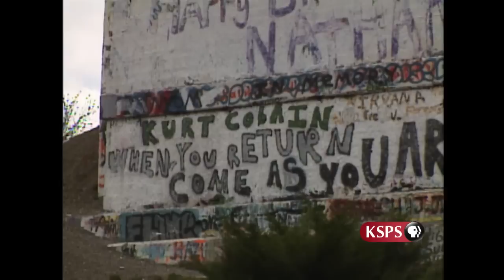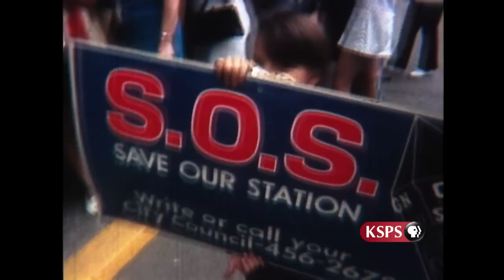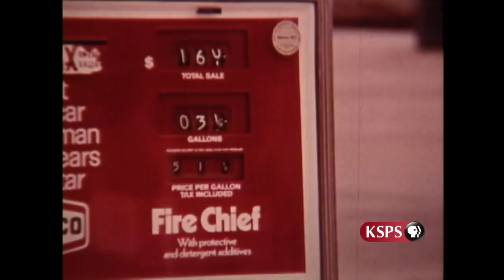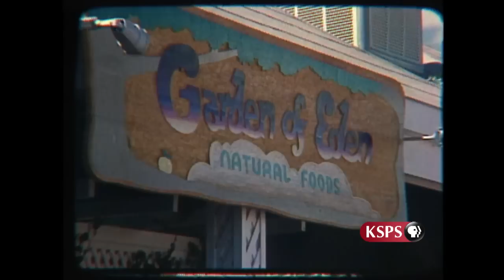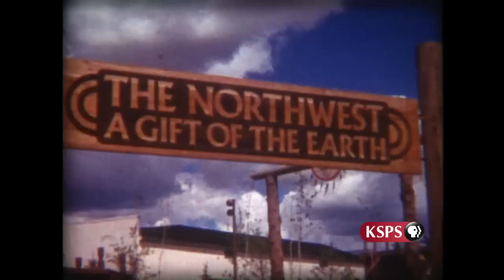Reflections By The River: EXPO '74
The year was 1974...the U.S. was in the thick of the Cold War; an American president was caught in a web of scandal and intrigue; and a small city in the Pacific Northwest threw a celebration - the whole world attended.
KSPS-TV
3911 S. Regal St.
Spokane, WA 99224
Twenty years later, KSPS Public Television looked back on the accomplishment - on the vision; the people, and the monumental effort that turned a dream into a world - class reality.
Now KSPS is please to again bring you this special 25th Anniversary edition of the story of the little city that could...and did.